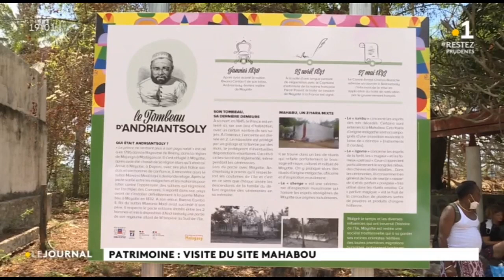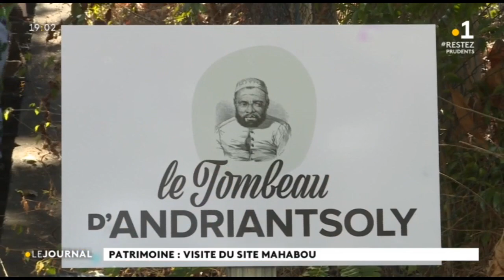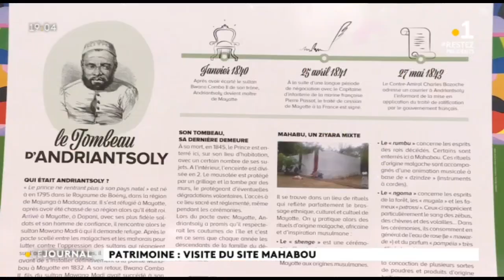Journées du patrimoine, Le tombeau d'Andrantsouli dernier roi de Mayotte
Les Journées européennes du patrimoine ont été occasion de revisiter le site de la pointe Mahabou où se trouve le tombeau du roi Andriantsouli.